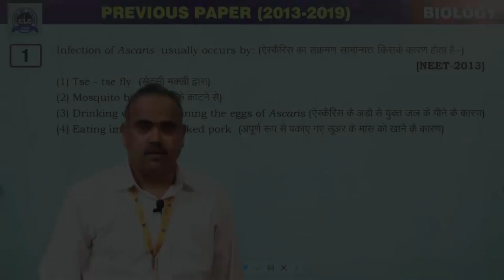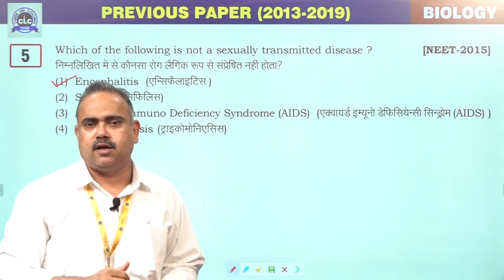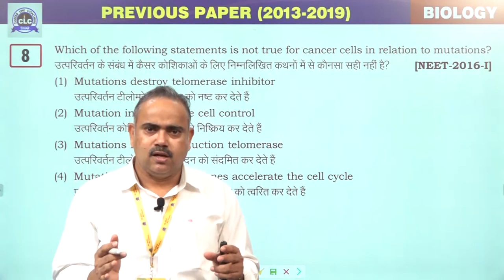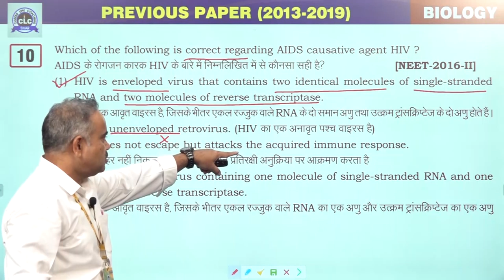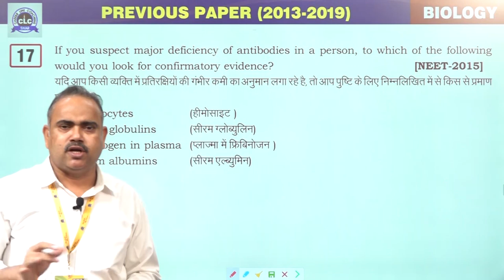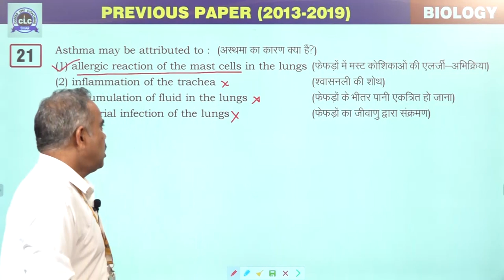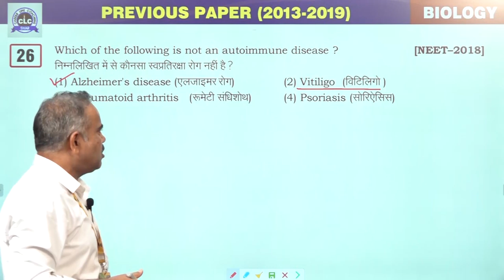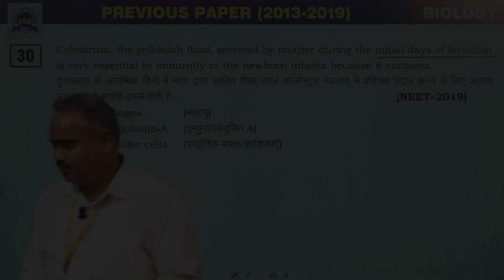14 :- Human Health & Disease [Previous Year's NEET (2013-2019) BIOLOGY Solution]